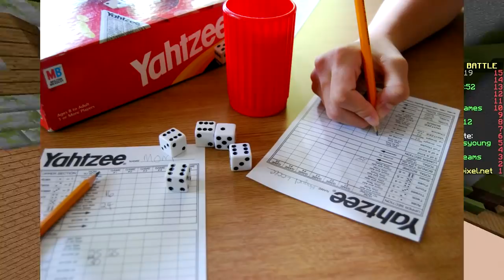LEGENDARY T-REX (Minecraft Build Battle)